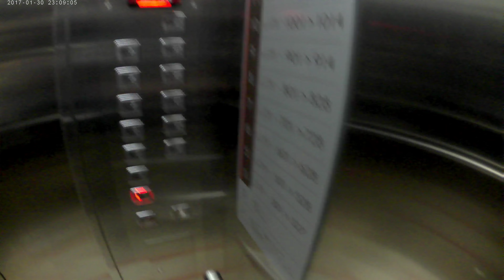16 April 2022(2)